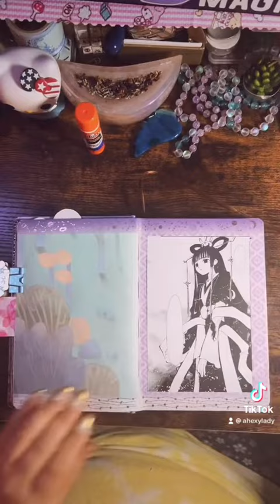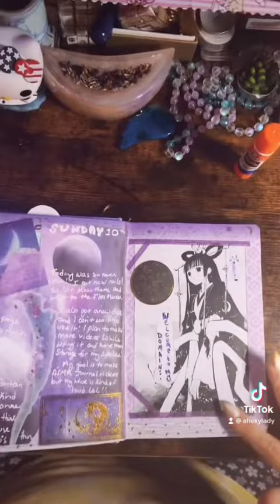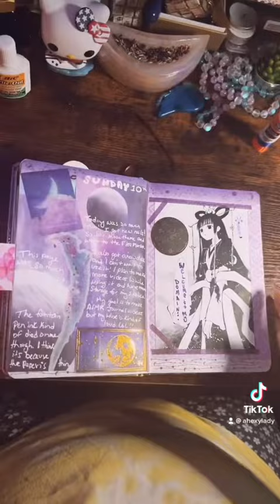Manga Mood Journal July 10th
When inspiration hits it hits hard! I think the comic paper was a little too thin for the fountain pen ink! 😅